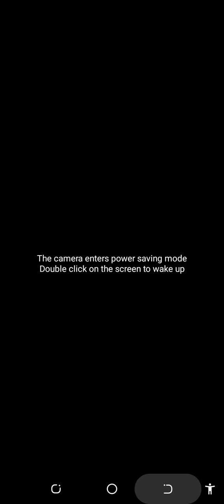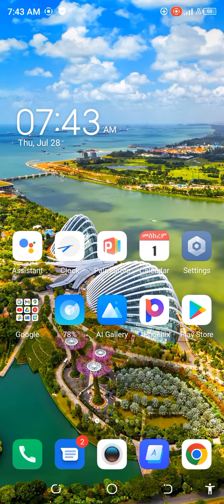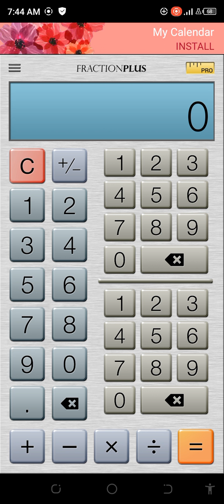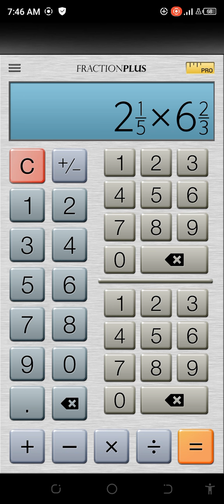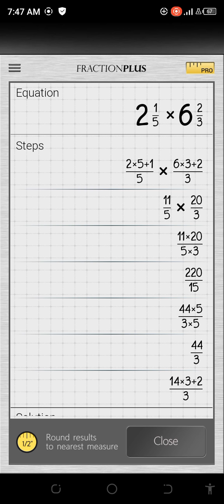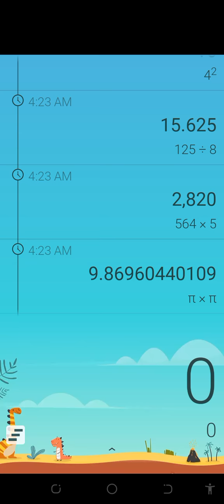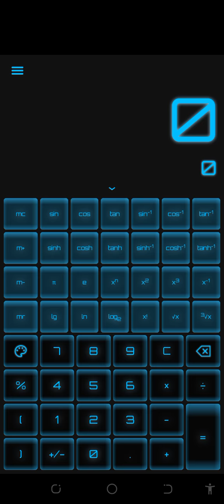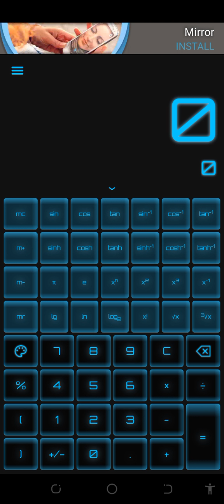ETHIOPIA: How to calculate any fractions and save for ever using smart calculator?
In this video, you will learn how to calculate any fraction and save it using calculator.
የአፕሊኬሽኑ ሊንክ.
ወደ የትኛውም ቋንቋ መቀየር የሚያስችል ምርጥ የሞባይል አፕሊኬሽንና አጠቃቀሙ